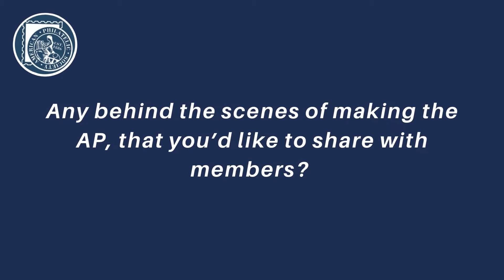Behind the Scenes Ep. 5: The American Philatelist (August 2021)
Every month, about 30,000 readers look forward to settling in with one of their favorite publications, The American Philatelist. It is the oldest continuously published philatelic journal in the world, the first issue having appeared in January 1887.

Have you ever wondered what goes on in the office of The AP? Well, wonder no more – we have created a YouTube series called AP Sneak Peek to give a look behind the scenes at life in the editorial team. In this series, we ask Gary Loew, Editor-in-Chief, and Susanna Mills, Deputy Editor of The American Philatelist about what goes into writing and editing the stories you see in The American Philatelist.

Keep watching for insight into how they come up with the topics and themes for each month, as well as the preparation they go through to make sure each issue is reliable, informative, and compelling.